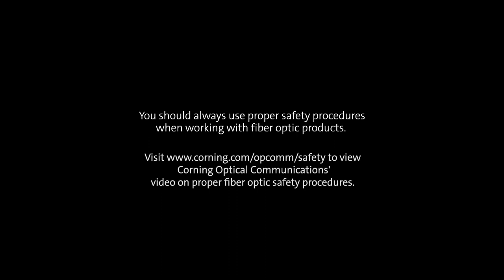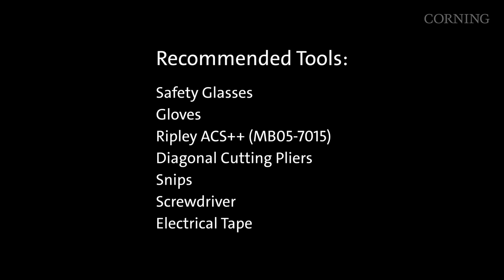End-Span and Mid-Span Access for Corning® 1728F RocketRibbon® XD Armored Cable-250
In this video, we will complete an end-span and mid-span access of a 1,728-Fiber Corning® RocketRibbon® Extreme-Density Armored Cable.